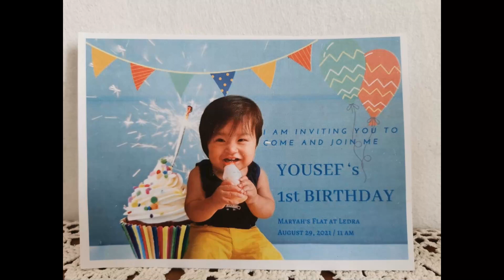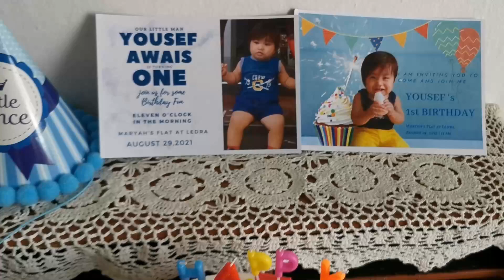Happy 1st Birthday Yousef ‖ Ester Beatty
Happy-happy First Birthday to our dear Yousef (Iosef)! May God bless and protect you always.

Thanks to everyone who came to celebrate his birthday - from his mommy Mariyah!
Thanks to the two ladies who prepared everything - Neng Ramirez and Rita Buan.